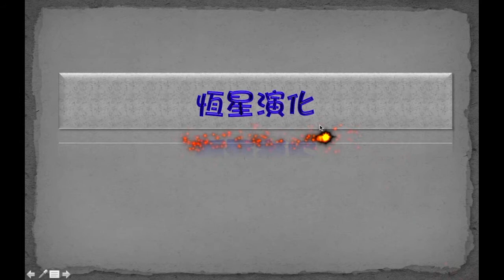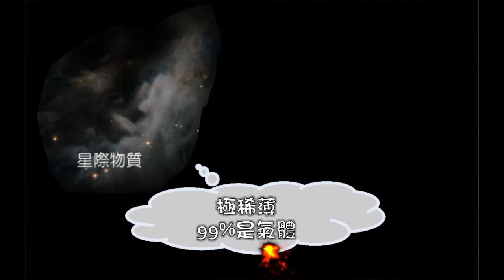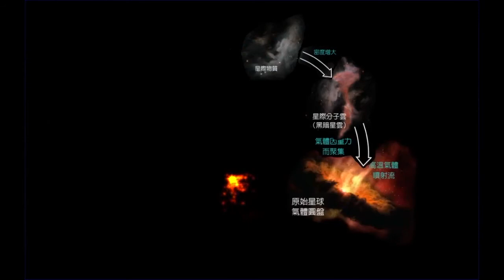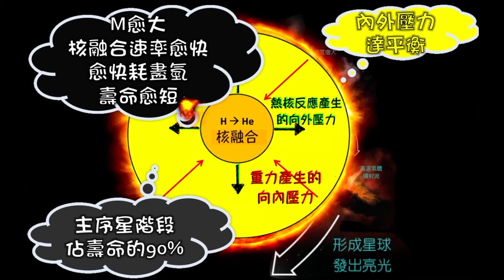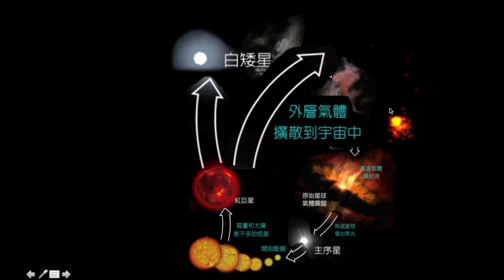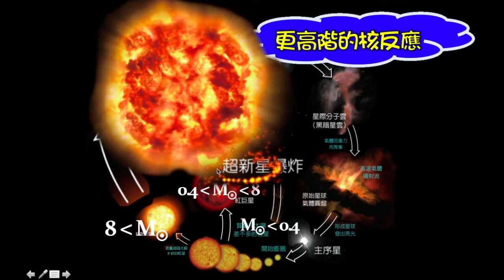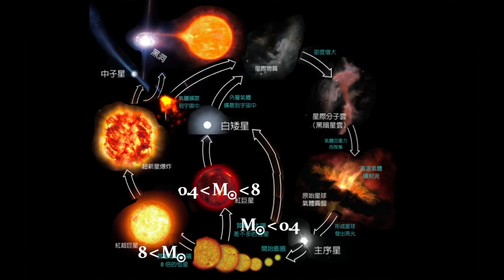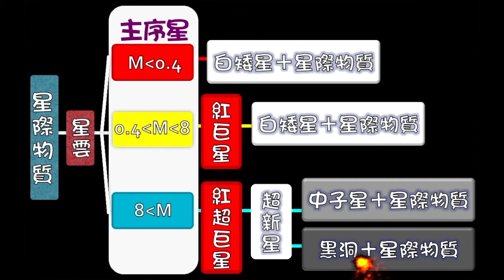恆星演化-講課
104學年度
基礎地球科學下冊 泰宇版第9章望星空：星光的祕密
內容講述：恆星的演化歷程
＊＊＊＊＊＊所有教學影片整理：可參考下列網頁